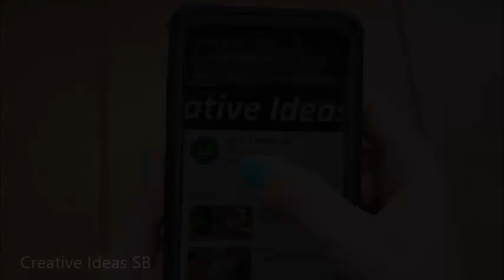60 GABION Fountain Table Stairs Chairs Creative Design Ideas 2022 Part.8 Outdoor and Indoor Gabion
60 GABION Fountain Table Stairs Chairs Creative Design Ideas 2022 Part.8 Outdoor and Indoor Gabion